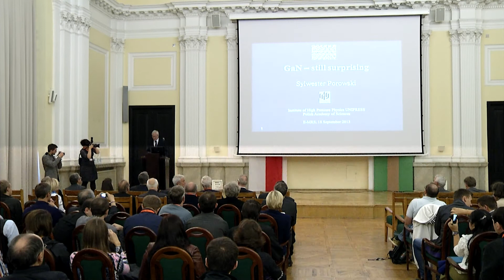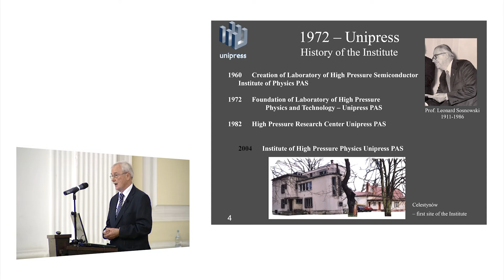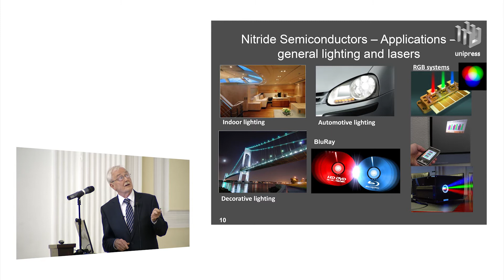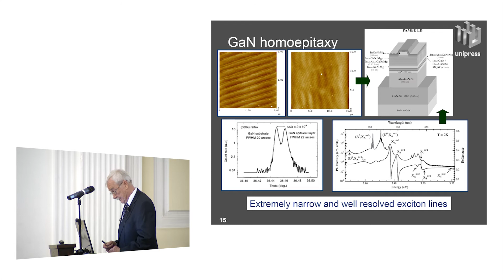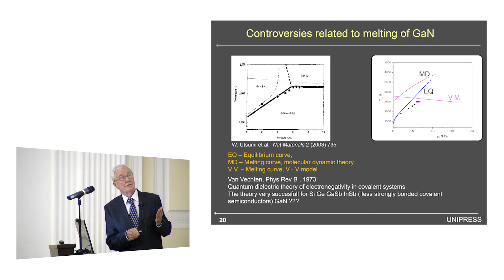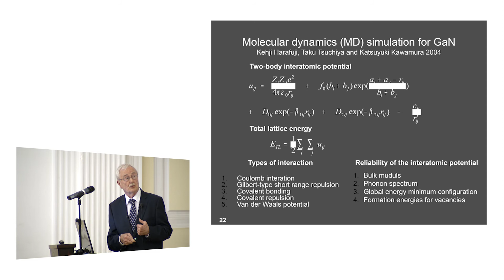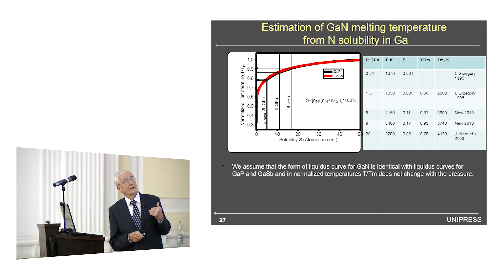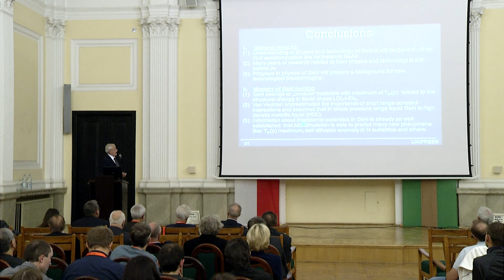GaN - still surprising - Prof Sylwester Porowski E-MRS 2013 Fall Meeting Warsaw (ENGLISH)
GaN is still surprising, Prof Porowski shows the road to blue laser developed with GaliumNitrum in Institute of High Pressure Physics, and ways how too use this compound in different applications.
Lecture from Prof Sylwester Porowski during E-MRS 2013 Fall Meeting plenary session in Warsaw.